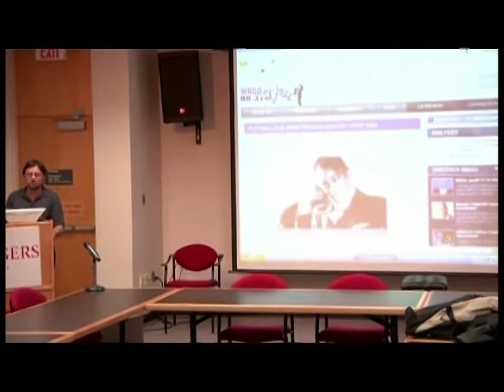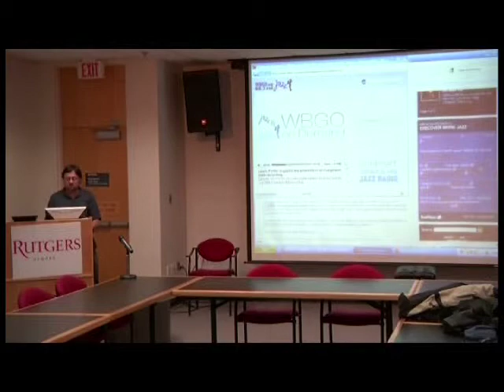Rutgers Jazz MA Alumni Lecture 2011 - Lewis Porter Part 1 (4 of 6)